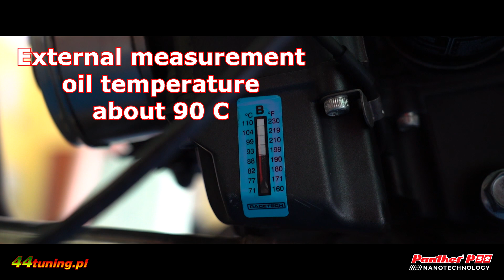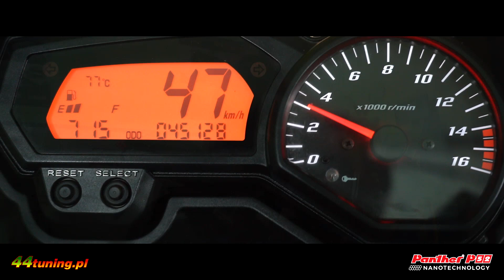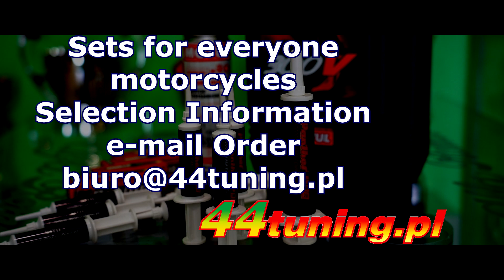How to increase power of bike without tuning Yamaha Fazer S2 with Graphene Nanotechnology 44tuning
Increasing the power of the motorcycle engine by 18% without any mechanical tuning? Is it possible? YES! Thanks to:

-reduced negative effect of Speed Pre Ignition,
-reduced internal friction,
-improved ring seal,
-improved combustion of the air and fuel mixture.

We've managed to improve power and torque output of our Fazer S2 from 92HP and 54Nm of torque to impressive 108HP and 63Nm! In the whole rev range! Engine throttle response is noticeably better even in 6th gear!

We've managed to achieve that by using our original service set, consisting of:
-engine flush
-oil with parameters suggested by Yamaha,
-Panther P52 Moto4T Racing and Motorsport: a nanotechnology oil additive with High Carbon Graphene
-more efficient spark plugs.

We offer our original dedicated service sets for almost every car and motorcycle available on the market. You can apply it yourself during the routine oil service.

The additional benefits include:
- less internal friction,
- higher power and torque in the whole rev range,
- fewer vibrations,
- lower oil temperature,
- much higher engine durability,
- reduced oil degradation,
- reduced emissions,
- decreased fuel consumption.

The increase in the performance depends on the chosen type of service set, usually, it varies from 10% to 18%.